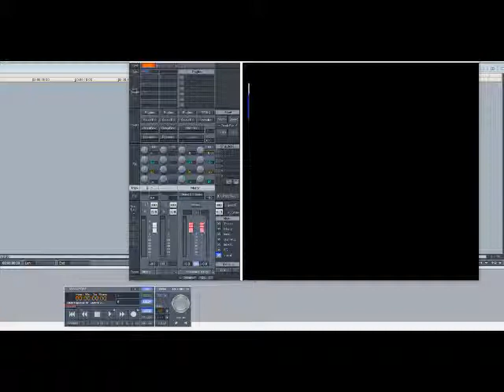Junior - Mama Used To Say (Slowed Down)